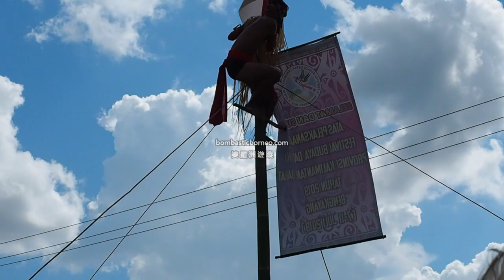Festival Budaya Dayak Bengkayang Ramin Bantang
Location : Ramin Bantang Bengkayang, Kabupaten Bengkayang, Kalimantan Barat, Indonesia.

This is the very first Bengkayang Dayak Culture Festival in conjunction of the grand opening of the Ramin Bantang Bengkayang cultural hall.  The whole regency of Bengkayang was invited to participate.  Thousands of Dayaks dressed in their traditional red attire gathered at the Ramin Bantang.  The Governor of West Kalimantan, H. Sutarmidji performed the opening ceremony.  Pak Gunawan and his Sebujit boys kickstarted the event with their inverted bamboo pole climbing.

As the parade started, we too left for the hotel to fetch our car to drive to the venue. Traffic was slow and we managed to find a parking lot about 5 min walking distance away.
There were quite a number of familiar faces from the Siding district waiting in their tribal best attires to welcome the Governor of Kalimantan Barat who was to perform the opening ceremony.

Unfortunately, we missed the opening ceremony part while rushing off to catch lunch. Pak Gunawan and his Sebujit boys kickstarted the event with their inverted bamboo pole climbing.

Perhaps, the most memorable event was the standing of the tangkitn against logic and science. The gravity defying stunt was performed by one of the panglimas with his followers seated with bowed heads focusing all their combined metaphysical might and willing the tangkitn to stand upright and it did. What a performance!

Although we had seen video clips of such stunts performed in the privacy of the home, this was the first time it was publicly demonstrated before a few thousand spectators. Meta physical, spiritual or just pure science we let you decide.

Protocol speeches followed and a long overdue lunch was served to invited guests. It was starting to get dark and we decided to call it a day.

Meanwhile, the main road was all choked up with traffic. We managed to reach the hotel before it got dark. The next day we decided to rush to Gawai Dayak Sanggau after breakfast to catch more Gawai actions there.

Ini adalah Festival Budaya Dayak Bengkayang yang pertama sempena peresmian Ramin Bantang Rumah Adat Bengkayang.  Seluruh Kabupaten Bengkayang diundang untuk berpartisipasi. Ribuan Suku Dayak memakai pakaian merah tradisional mereka berkumpul di Ramin Bantang.  Gubernur Kalimantan Barat, H. Sutarmidji melakukan upacara pembukaan. Pak Gunawan dan Dayak Sebujit memulai acara dengan memanjat tiang bambu terbalik.

这是孟加映首届达雅文化节，同时举行文化场所开幕典礼。整个孟加映摄政区被邀请参加。 成千上万的达雅人穿着传统红色服装聚集在文化场所。西加里曼丹省州长苏达米吉（H. Sutarmidji）主持了开幕式。 瑟布吉村民以倒立的竹竿攀登开始了节目。